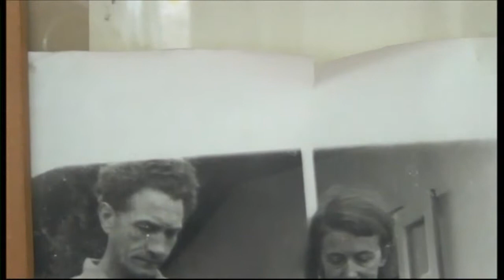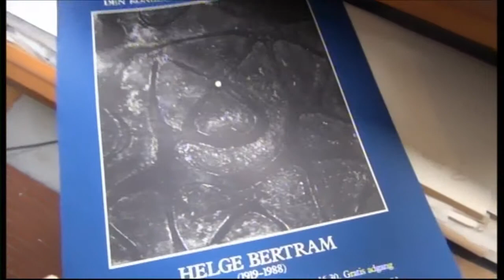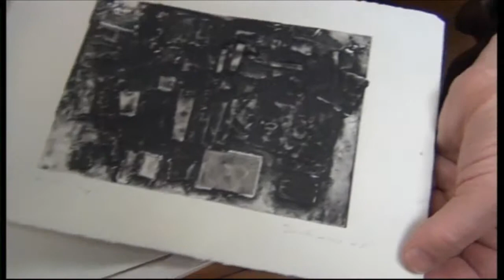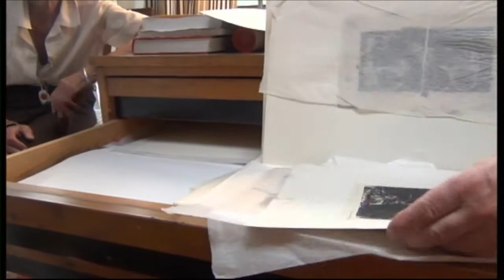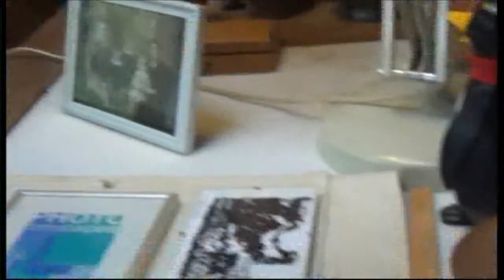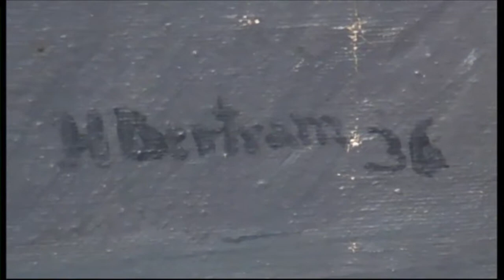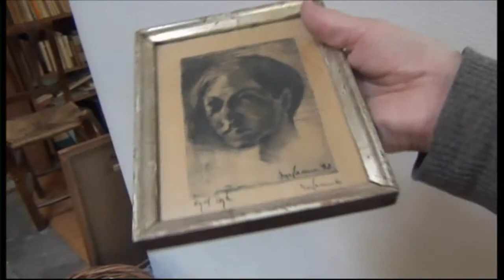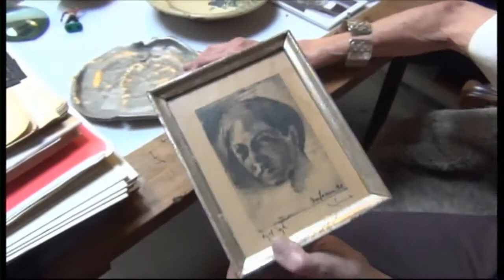DANSK KUNST FilmDokument om Helge Bertrams Kunst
Et besøg hos Helge Bertrams Enke i 2013 Dokumentere den betydningsfulde men oversete danske kunstners Helge Bertrams Kunst, og hans virke som Kunstpædagog på Kunstpædagogisk skole og den mest karismatiske Rektor for Det Kgl. danske Kunstakademi. Et Akademi som hørte den gamle Klassiske tid til,hvor store kunstnere som Robert Jacobsen og Richard Mortensen var professorer - det var før postmodernismen og den Billedstorm som har ødelagt Akademiet anført af Hein Heinsen, rektor Else marie Bukdahl og akademiuddannede professorer fra De Unge Vilde-generationen.
Medvirkende Elisabeth Bertram.
Kunstmaler og Kunstpædagog Michael Tvermoes.
Interview og kamera ved Henrik S. Holck, maler og Kunstkritiker.
Filmen udgør en slags Testamente fra Bertram, og skal anspore til en stor Udstilling med Bertrams kunst, og at hele hans virke genopdages!